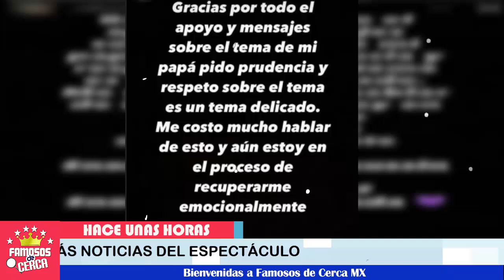🚨😱 ¡ El Actor Ricardo Crespo 𝗖𝘂𝗹𝗽𝗮 𝗮 𝘀𝘂 𝗛𝗶𝗷𝗮 De lo Sucedido ! ⛔💥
Este es el descaro de Ricardo Crespo al hacerse el inocente.

 BIENVENIDOS!!!